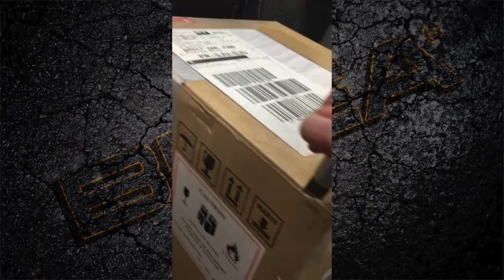BREA Noticias (2017) Ep.1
En este episodio de BREA Noticias nuestro productor, Gumpi Falcon, nos comparte un nuevo juguetito que llegó hoy directamente de China a las oficinas de BREA.